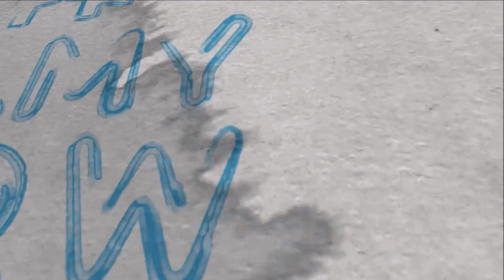Anchor Anasuya Strong Warning to his Fan about her Dress |Jabardasth Show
Anchor Anasuya Strong Warning to his Fan about her Dress